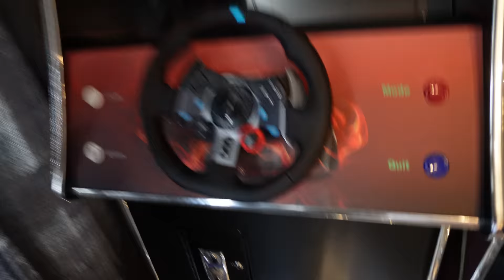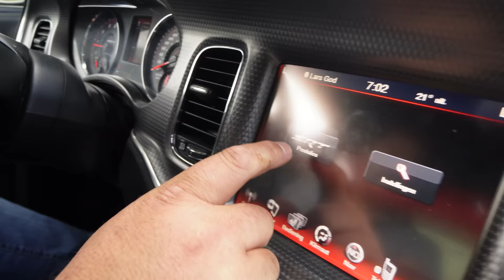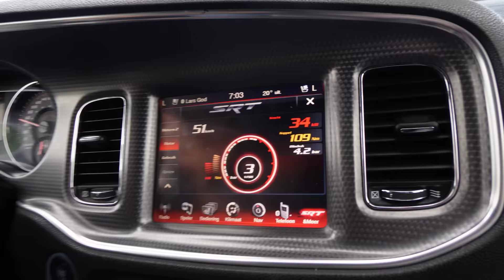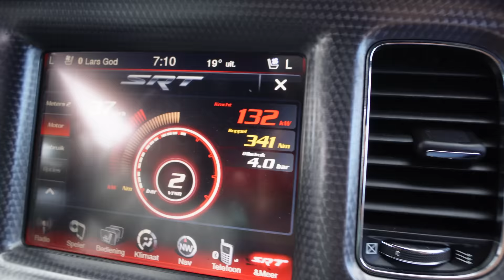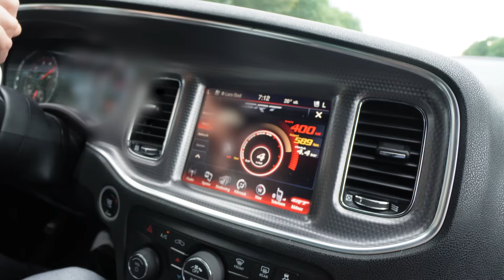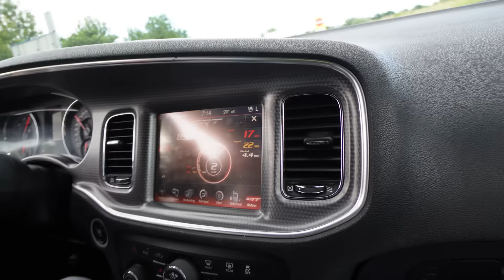IK doe een BURN-OUT, SRT Supercharged | GTRLESLIE #67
Ik ga even bij Lars op bezoek, dit kan niet normaal gaan, binnenkort weer een hoop nieuwe, leuke dingen op de planning.

0:00 Intro
0:20 Start van de Week Vlog
0:54 De Give Away
1:42 @chameleongtr35
2:01 Kleine compilatie
2:14 Ter vergelijking
2:33 HKS of toch AMS 90mm
2:45 Ik smelt voor jou
3:11 Aangekomen bij Lars
3:45 We gaan naar de loods
4:23 Een schiet diploma :-)
5:07 Mannen zullen altijd kinderen blijven alleen het speelgoed wordt duurder
5:33 Heb je een HEMI Blok in het echt?
5:54 Vrouwen autootje
6:20 Street Race Technologie
7:38 ff rustig rijden
8:06 Burnout met de SRT
9:44 Tunneltje
10:27 ff gummen
11:00 Te Koop BRABUS
11:14 BRABUS Rocket
11:43 Dit is zoooo FOUT!
12:00 6x6
12:59 ABONNEER | LIKE | BELLETJE
13:34 Iets Kleiner !?!?!

Bedrijf dat graag een product wil opsturen of fanmail:
GTRLeslie
Grote Markt 13
Bergen op Zoom

// GEAR \\
Sony Alpha ZV-e10:
Sony E 10-18 mm F4 OSS:
SMALLRIG ZV-E10 Kooi met Grip:
Neewer 2x batterij NP-FW50 en acculader:
2e accu lader en 2x batterij NP-FW50
Sandisk Extreme Pro 256Gb:
SMALLRIG Afstandsbediening:
SMALLRIG Cold Shoe Mount:
LED videolamp RGB:

Ulanzi brede macrolens met adapterring:
SMALLRIG Cold Shoe Windscherm:
NEEWER ZV-1 camera-basishouder:
Sony GP-VPT2BT Bluetooth handgreep:
Newmowa batterij NP BX1 en acculader:
SanDisk Extreme Pro 128 GB:
Rollei LED fotolicht:

SMALLRIG-kooi:
SMALLRIG Super Clamp:
SMALLRIG Mini Ball Head Cold Shoe Mount:
Sandisk Extreme Micro Sdxc 256 GB:

Insta360 ONE X2-360 Actiecamera:
Linghuang Decoratieve stickers:

Apple iPhone Pro Max:
UGREEN Auto Telefoonhouder:
UGREEN Auto Telefoonhouder:

Verder ben ik vooral bezig met mensen blij maken, vooral met de auto. Elke vrijdag is er om 11u. een nieuwe video met de dingen die ik wekelijks doe. Jullie zien niet alles maar het is altijd auto content en een beetje lifestyle.

// MUZIEK \\
Wil je ook deze muziek gebruiken? Nu 30 dagen gratis: